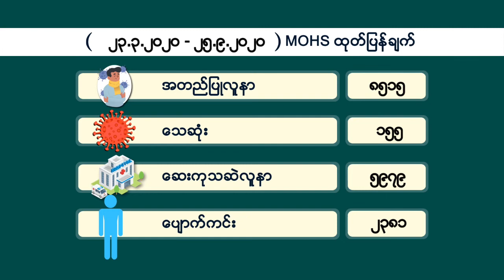DVB - ကိုဗစ်နိုင်တင်း နှင့် မြန်မာနိုင်ငံ ( စက်တင်ဘာ ၂၅ ရက် )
DVB TV - 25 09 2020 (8am update)